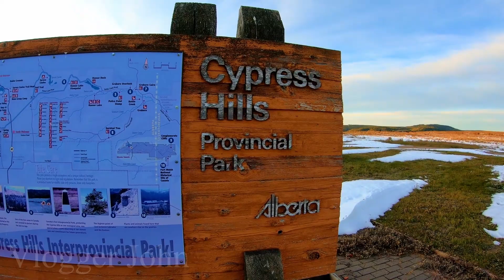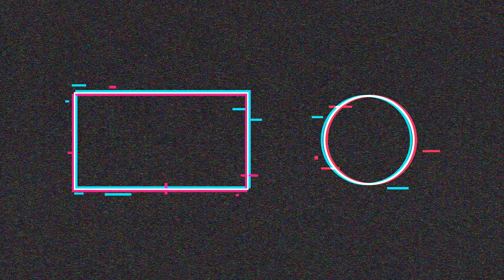Cypress Hill Inter provincial Park Fishing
A must watch video taken from cypress hill park.
Fishing and Travel videos from Canada and India.
 kerala fishing latest,
 spoon lure fishing kerala,
 kerala local fishing,
 kerala river fishing lures,
 kerala lake fishing,
 lobster fishing kerala,
 kerala fishing market,
 kerala fishing methods,
 kerala monsoon fishing,

 kerala monsoon fishing 2019,
 mahseer fishing kerala,
 kerala fishing night,
 kerala fishing new videos,
 nadan fishing kerala,
 kerala natural fishing,
 kerala new fishing 2019,
 kerala fishing omkv,
 kerala ocean fishing,
 kerala fishing places,
 kerala fishing pop up,
 kerala fishing photos,
 pop up fishing kerala,
 kerala fishing pamba,
 kerala pond fishing,
 prawn fishing kerala,
 popper fishing kerala,
 quarry fishing kerala,
 kerala fishing river,
 kerala fishing rohu,
 kerala fishing reel ,
 kerala fishing rain,
 road fishing kerala,
 kerala fishing sea,
 kerala fishing style,
 kerala fishing spots,
 kerala fishing snakehead,  sea fishing videos malayalam,
 fishing rod videos malayalam,
 fishing videos cartoons malayalam,
 big fishing videos malayalam,
 new fishing videos malayalam,
 carp fishing videos malayalam,
 malayalam sea fishing video,
 fishing rod video malayalam,
 malayalam fishing videos,
 fishing freaks guppy,
 fishing freaks new video,
 fishing freaks crab,
 fishing freaks sa,
 fishing freaks youtube,
 fishing freaks tv,
 float fishing freaks,
 backcountry fishing freaks ,
 fishing freaks channel ,
 fishing freaks anglers of kerala,
 freaks for fishing,
 fishing freaks kerala,
 omkv fishing crab,
 omkv fishing malayalam,
 omkv fishing vala,
 omkv fishing rod,
 omkv fishing videos,
 omkv fishing kumbalangi nights
aatu vaala fishing ,
 vaala meen fishing,
 kerala fishing vaala
maral fish,
 varaal pidutham,
 varaal farming,
 varaal fishing,